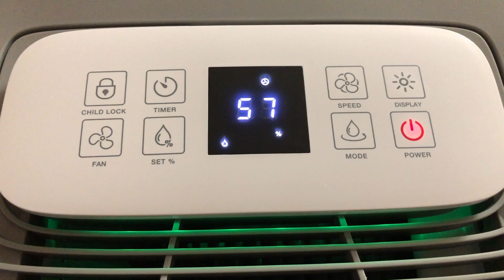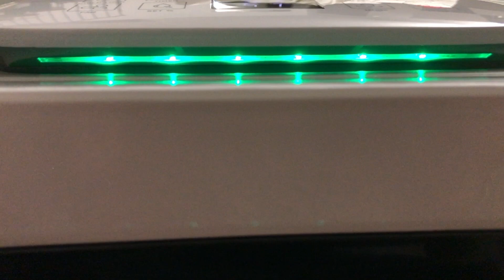COME RIMUOVERE L'UMIDITA': Il miglior deumidificatore del 2023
I Deumidificatori sono progettati per rimuovere in modo rapido ed efficace umidità, muffe e polvere nell’aria. L’eccesso di umidità a casa e’ visibile con condensa, crescita di muffa su pareti e soffitti o odore di muffa che circonda le camere o il bagno. I livelli di umidità a casa aumentano anche quando facciamo la doccia o asciughiamo il nostro bucato al chiuso.
La soluzione? UN BUON DEUMIDIFICATORE!
Qui sotto vi lascio i migliori 5 deumidificatori che ho trovato per voi:

Deumidificatore Pro Breeze
Deumidificatore De'Longhi Tasciugo
Deumidificatore Comfee' WIfi
Deumidificatore Pro Breeze WiFi 30 litri
Deumidificatore Ariston Deos 21S Wi Fi

LA MIA ATTREZZATURA:
📱 Telefono Iphone 11
📷 Fotocamera Sony Vlog
🎙Microfono Boya wireless
🎙Microfono lavalier
🎙Microfono direzionale rode
💡 Tonor Ring Light
💡 Softbox: https
🖇Treppiedi fotocamera
🔮 Luce Led ambiente
📲 Supporto telefono da esterno
📲 Stabilizzatore telefono

Solo per te:

Prime Gratis 30 giorni

Prime Studenti Gratis 90 giorni

Amazon Music Gratis 30 giorni